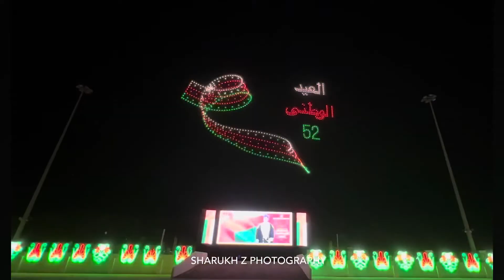Oman National Day 2022 - Iphone clips | Amarat Park